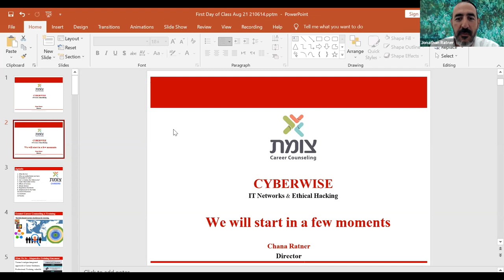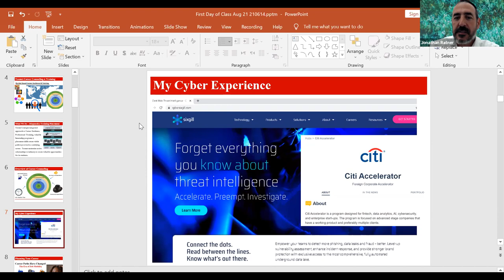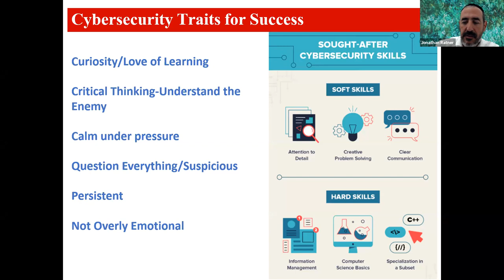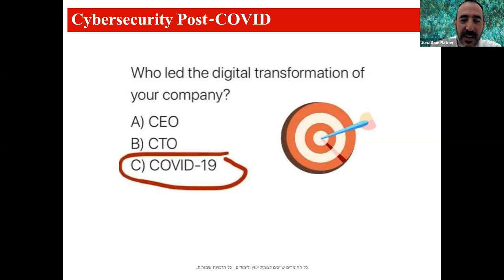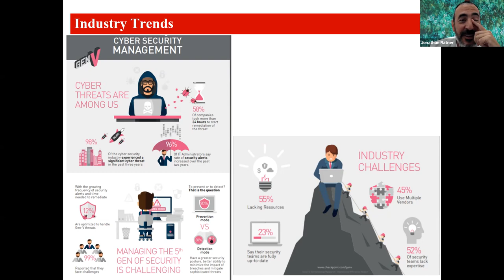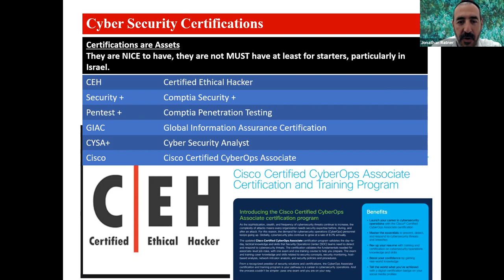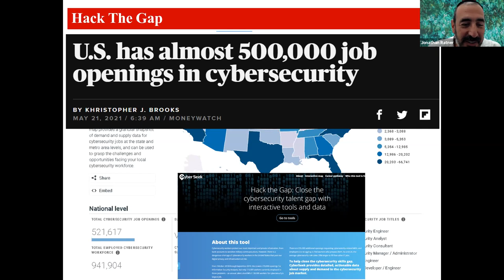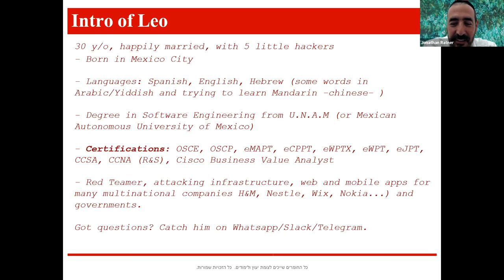Tzomet CyberWise A21 Intro & Overview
If you are interested in registering or learning more about the course